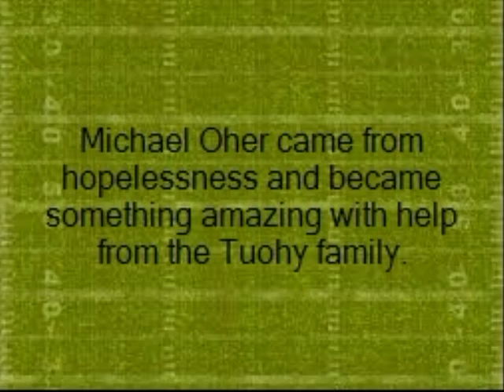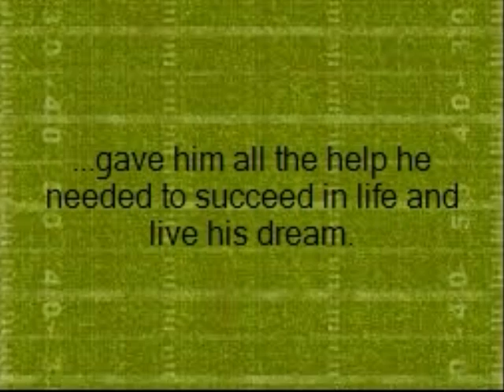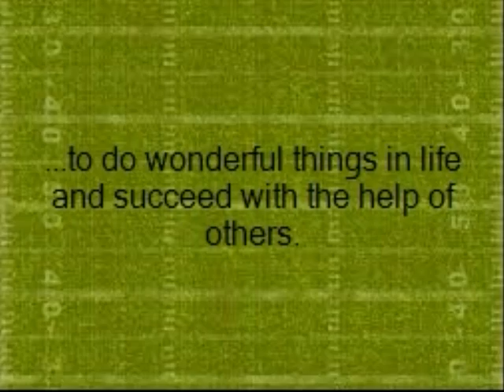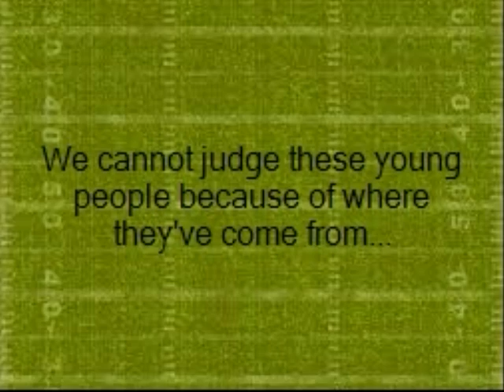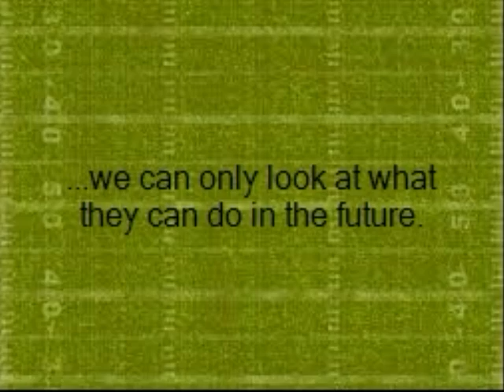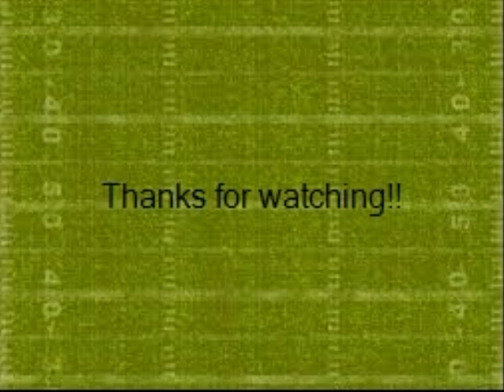The Blind Side Amy McEwen